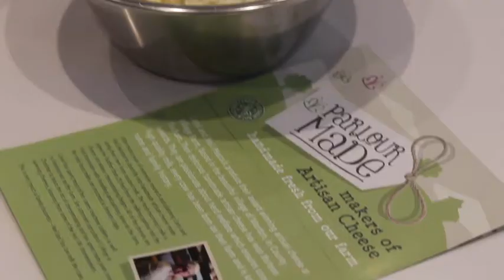Busy Whisk - Durham Festival of Food and Drink